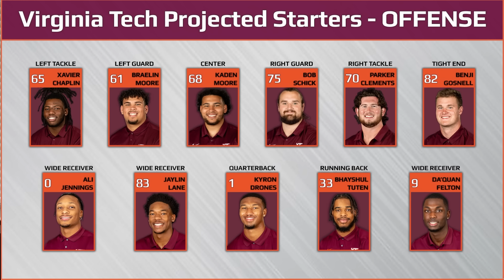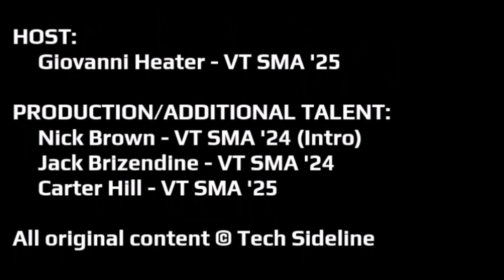TSL Podcast 368: Virginia Tech Offensive Preview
Virginia Tech football was able to ramp up its offensive production down the stretch in 2023. Sit down with the Tech Sideline crew as they break down how the Hokies can take the next step to becoming a great offense in 2024.

Timestamps:
0:00-2:05 - Tech Sideline Podcast Intro
2:06-5:36 - College Football Week 0 Matchups
5:37-8:13 - Changes To The Offensive Line At Practice
8:14-13:10 - Projected Starting Lineup For The Hokies Offense
13:11-27:18 - Virginia Tech Offensive Line
27:19-31:05 - Virginia Tech Tight Ends
31:06-54:04 - Virginia Tech Wide Receivers
54:05-54:26 - Ad Read
54:27-1:02:50 - Virginia Tech Running Backs
1:02:51-1:18:15 - Virginia Tech Quarterbacks
1:18:16-1:23:11 - What Makes Virginia Tech A Dominant Offense?
1:23:12-1:23:59 - Tech Sideline Podcast Outro